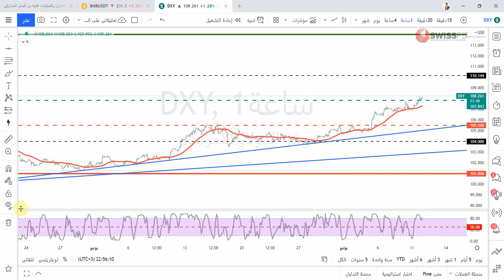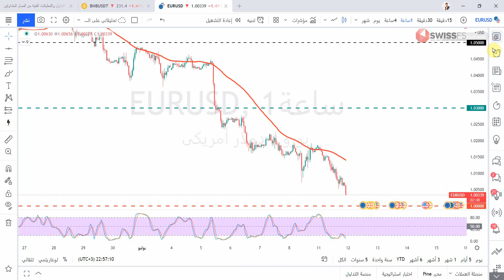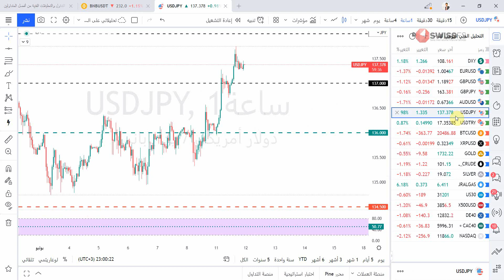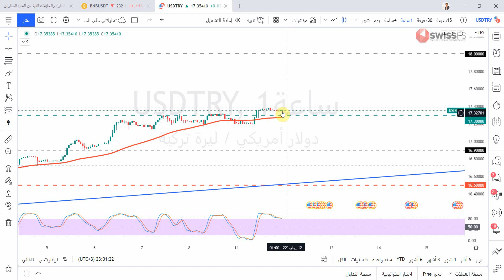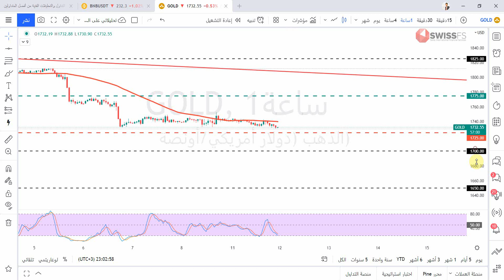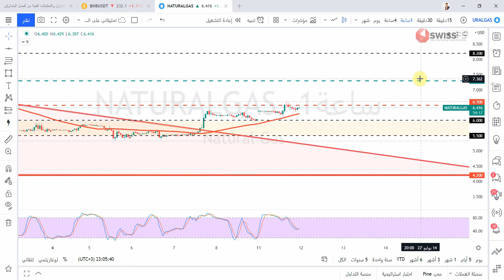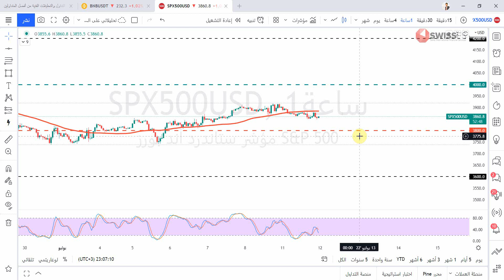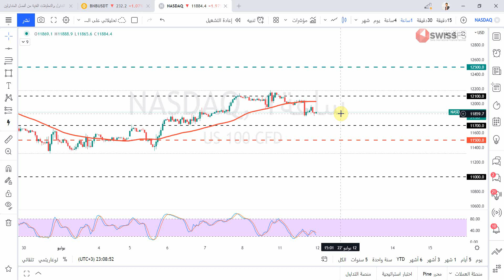التحليل الفني اليومي للعملات والسلع والمؤشرات مع أ / محمد قيس عبدالغني -8/7/2022